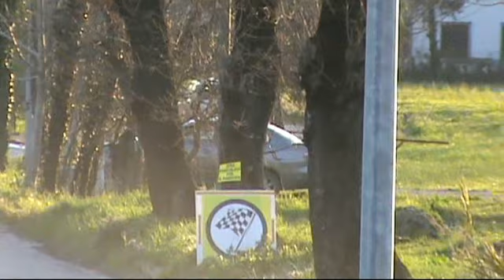BUGLIONE-AIEZZA RALLY PARCO DEL MATESE 2013